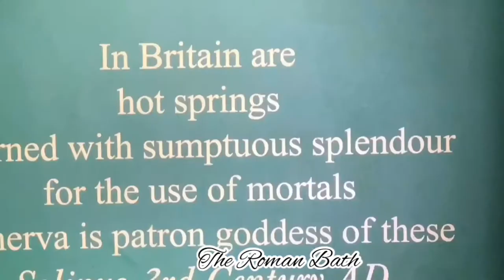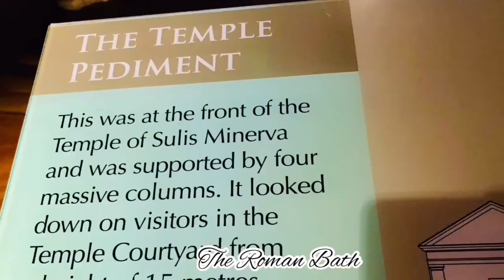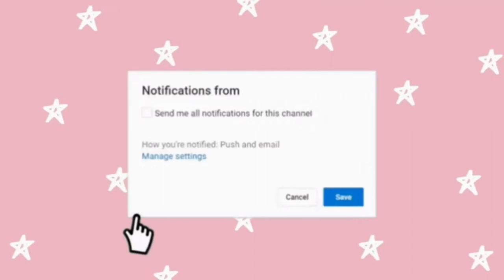I did not know that London has a Roman Bath Until one day | Bath UK | Things to do in Bath UK